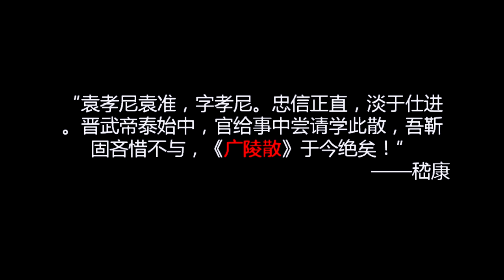Life in Guqin | Junyue Xu | TEDxQingboStSalon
In 1977, the only Chinese song selected in Space Voyager is the Gu Song named Flowing Water, has prevailed among the music tribes for a long while. Later in the film of "Hero" directed by Zhangyimou, Kuanghua Xu whom is the father of Junyue Xu took the role of blind master playing Guqin in 2003, both Guqin and Xumeng came into vogue again. Guqin ranked the first among old four arts in ancient time, and Zhejiang- Guqin is the earliest Guqin genre formed in the Southern Song Dynasty, in Lin'an, aka our Hangzhou today.Nowadays, Even Seiji Ozawa praised Guqin as avant-garde not degenerate, why is that? Xu Junyue, Master of Guqin of the China Conservatory of Music, was born in a Guqin family. He is the representative of Hangzhou G20 and Hangzhou City Propaganda Films. He is currently a master supervisor of Zhejiang Music College, a representative inheritor of Zhejiang Intangible Cultural Heritage Zhejiang Guqin, Honorary Chairman of the Australian Chinese Music Association and President of Xihuqin Society. He has communicated and cooperated with artists around the world such as those come from Europe, America and Germany, and held personal concerts and lectures. He is the author of the book of Zhejiang Guqin Art, and he is the composer of Lakeside Maple and West Lake Dream Search etc. He was reported by a numerous media such as CCTV and was named one of the 2011 China Four Artists of the Year by the American Robb Report. In 2014, he was awarded the Asian Art International Communication Award by the Asian Art Education Association. This talk was given at a TEDx event using the TED conference format but independently organized by a local community.